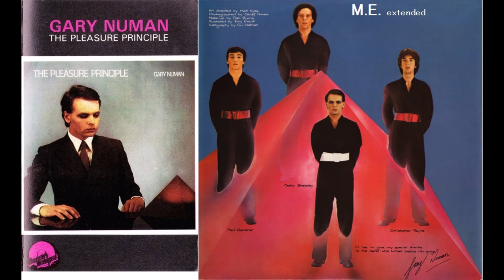Gary Numan M. E. extended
- all rights to original owner